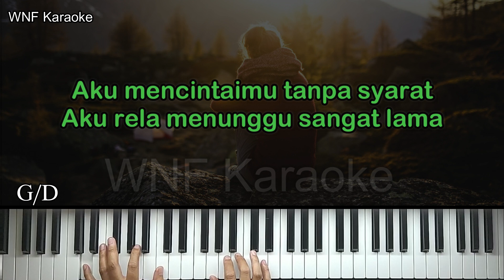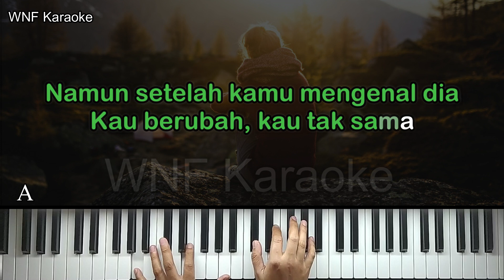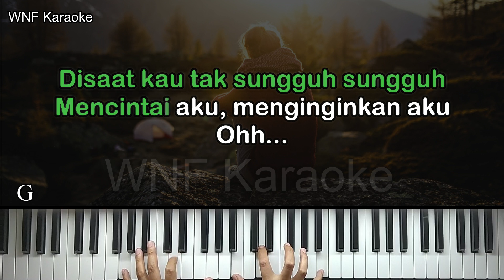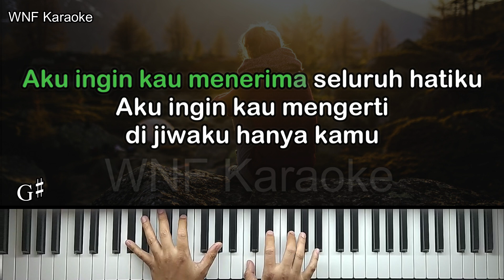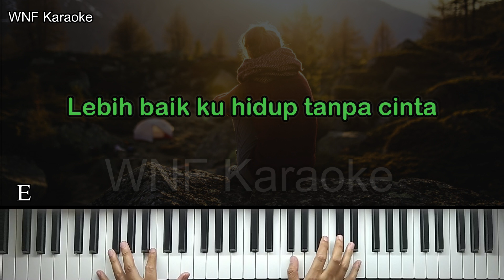Yovie & Nuno - Tanpa Cinta Piano Karaoke Versi Wanita + Chord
Yovie & Nuno - Tanpa Cinta Piano Karaoke Versi Wanita